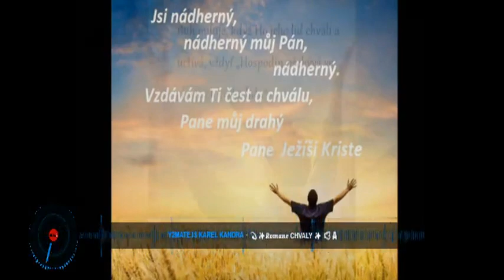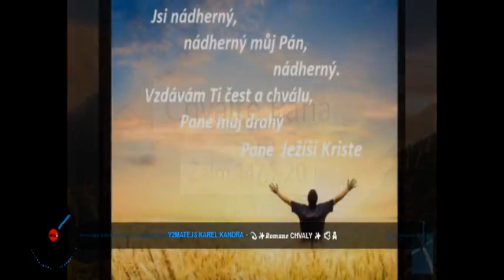💫✨𝑹𝒐𝒎𝒂𝒏𝒆 chvaly ✨ 🕊🙏2023 chvalte pana každém čase.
karel kandra
Nechť ve vás přebývá slovo Kristovo v celém svém bohatství: se vší moudrostí se navzájem učte a napomínejte a s vděčností v srdci oslavujte Boha žalmy, chválami a zpěvem, jak vám dává Duch.
Koloským 3:16